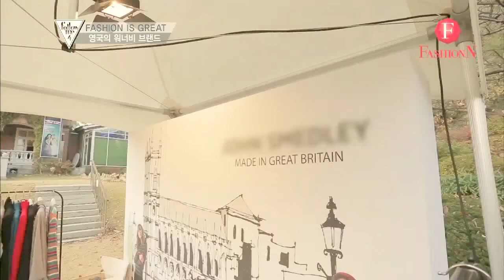John Smedley @ 팔로우미 Season 4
Invitation to Follow Me from British Embassy in Korea to experience the British Fashion under the title of Fashion is GREAT